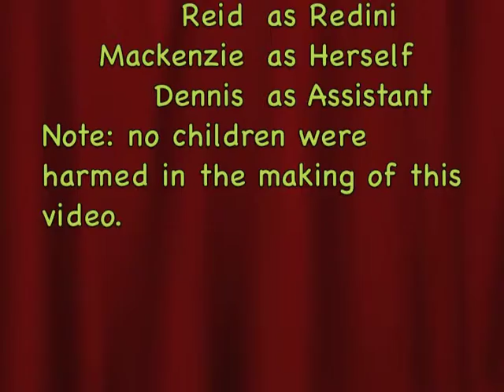Thank You from the Great Reidini